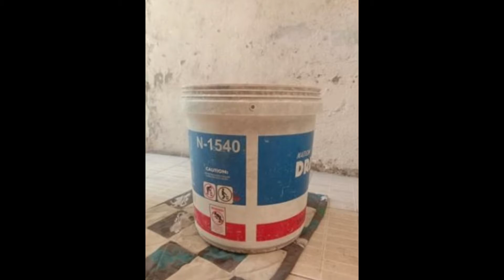Urban Gardening - Pail Planter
Pail Planter is an example of how we can conserve space, if we are troubled about the drainage while we are still enjoying gardening.